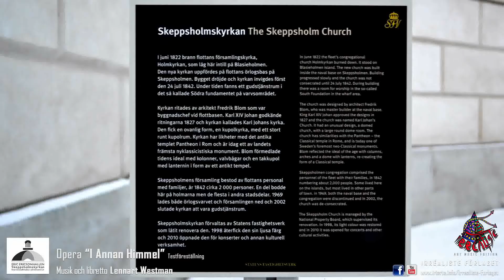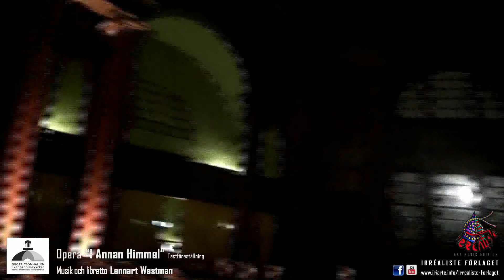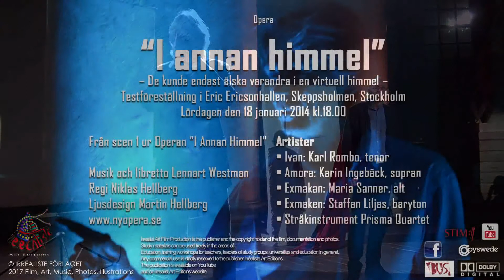Operan “I Annan Himmel” av LENNART WESTMAN - Testföreställning i Eric Ericsonhallen Stockholm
Operan “I Annan Himmel” av LENNART WESTMAN
Testföreställning i Eric Ericsonhallen, Skeppsholmen, Stockholm
Lördagen den 18 januari 2014 kl.18.00

En nyskapande/modern opera som handlar om Nätdejting
Två identiteter & två världar konfronteras

Från scen 1 ur Operan "I Annan Himmel"

Musik och libretto Lennart Westman

Artister

• Ivan: Karl Rombo, tenor
• Amora: Karin Ingebäck, sopran
• Exmakan: Maria Sanner, alt
• Exmaken: Staffan Liljas, baryton
• Stråkinstrument Prisma Quartet

Regi Niklas Hellberg
Ljusdesign Martin Hellberg

Realiserad av Frédéric Iriarte - Irréaliste Art Film Editions & Productions

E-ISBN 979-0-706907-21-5